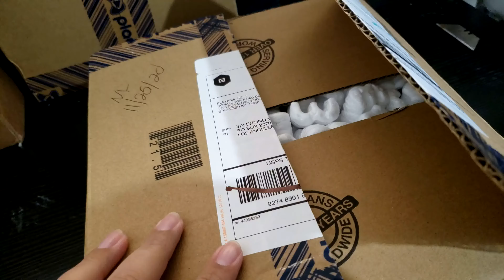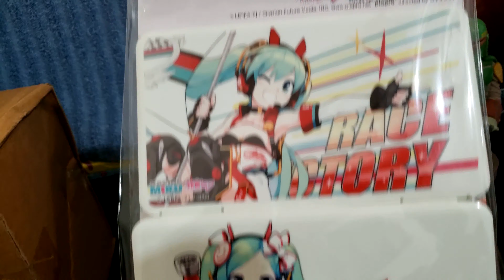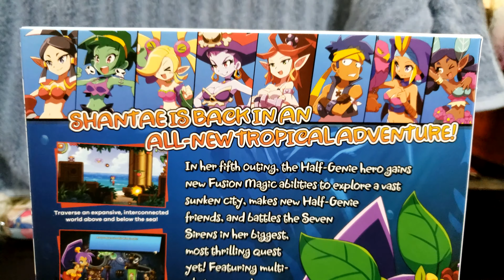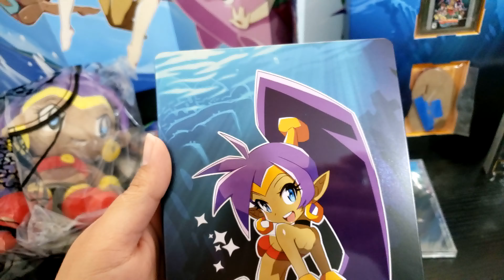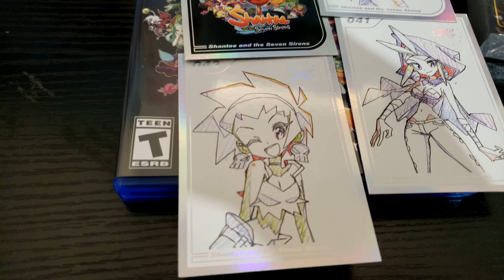Shantae and the Seven Sirens Limited run unboxing, + some other goodies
Unboxing of Shantae and the Seven Sirens limited run collectors edition

Along with some goodies from PlayAsia